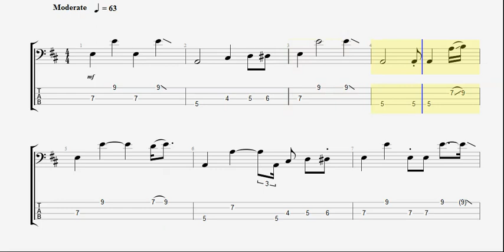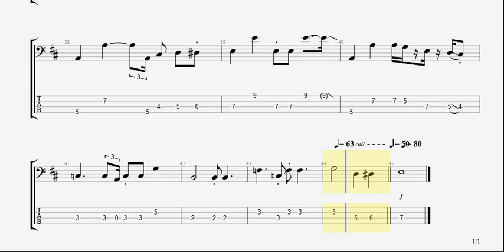Breathe by Pink Floyd - Bass Backing Track with Tab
This is a practice aid that accompanies tuition from Mal's Music.